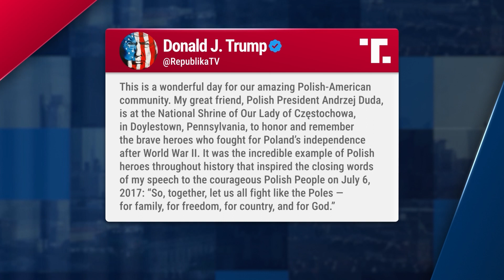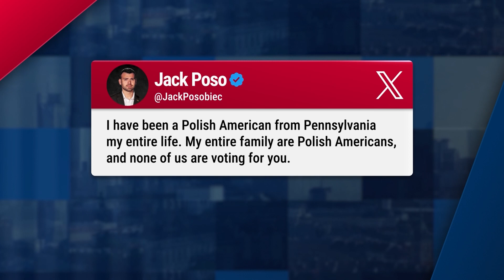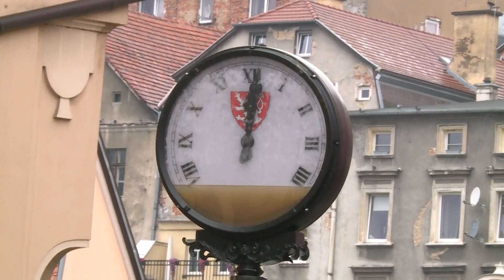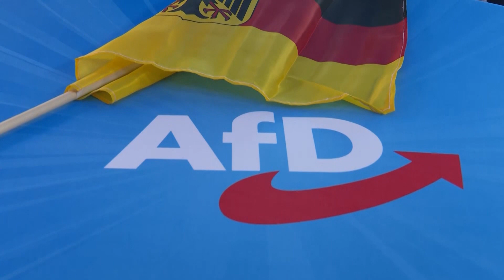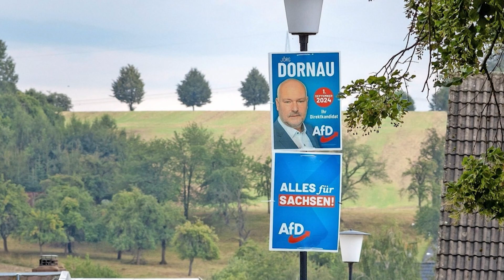AfD Politician's Shocking Connection to Lukashenko's Political Prisoners